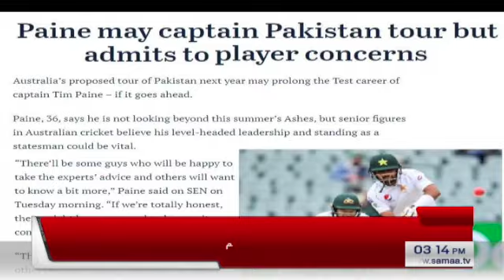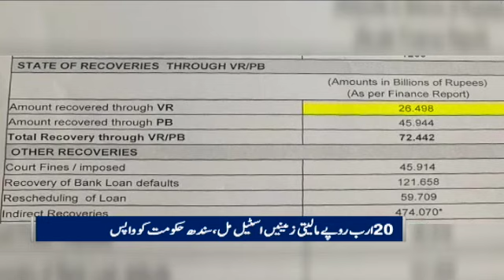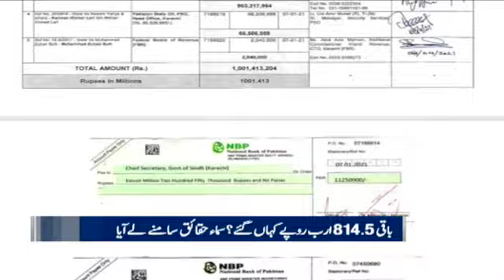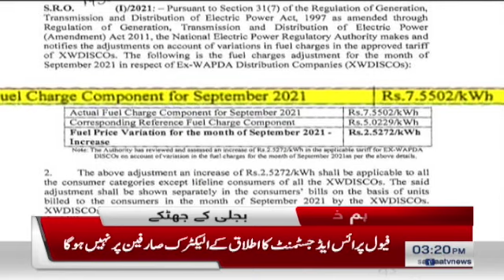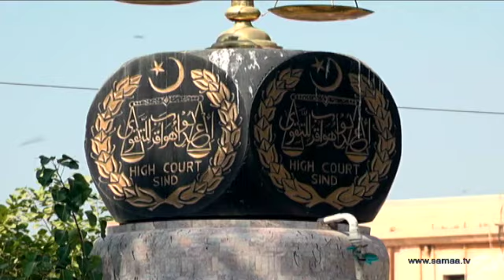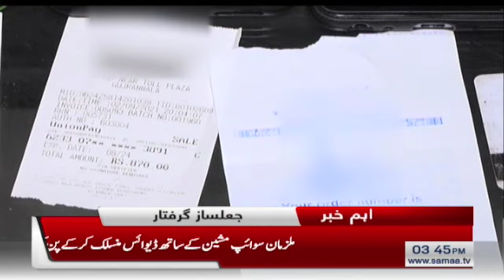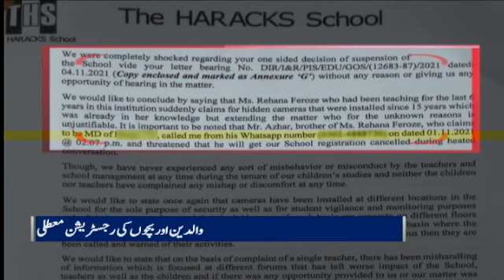Samaa news Bulletin 3pm - Daska election rigging - SAMAATV - 09 Nov 2021